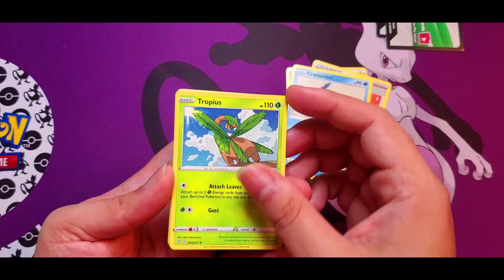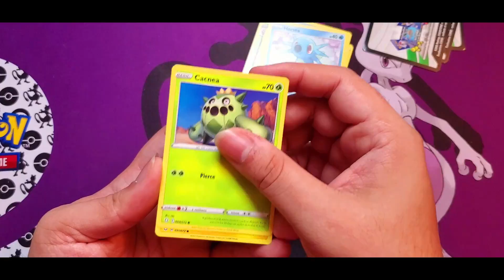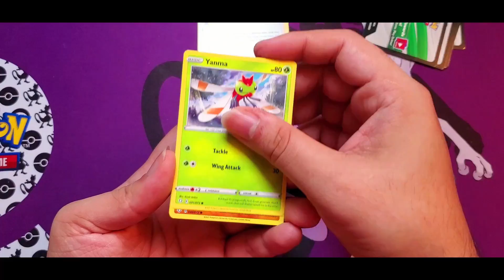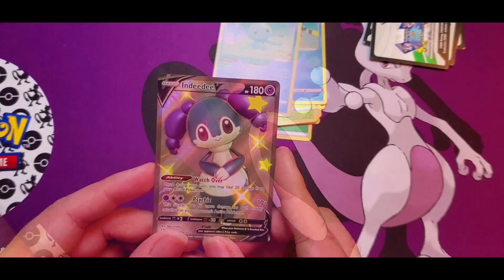Pokemon Card Game - My First Shining Fates ETB Reveal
This is my first Shining Fates Elite Trainer Box Reveal/Unboxing.